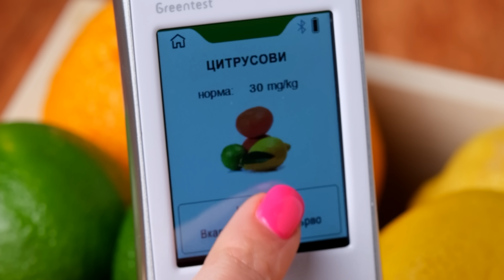eBag.bg - с нас си в безопасност!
Всяка партида се проверява за нива на нитрати и до теб достигат само качествени и безопасни продукти.